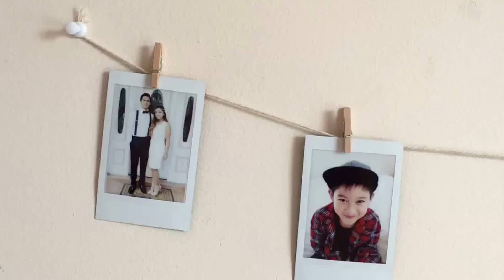EthanHD Intro (Family YouTube Channel)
Hi! So last year, my son became interested in starting a family YouTube channel. He’s found pure joy from watching other families on YouTube and I loved seeing the excitement in his face when we told him we would start our own channel.
Unfortunately, as it goes, life got in the way, and we created an Introduction video for our could-have-been channel, and so much time has passed, we figured it would be nice to at least have it up for you to see because we really enjoyed filming it and I enjoyed editing it together.

With how crazy life is, we won't be creating a family YouTube channel together, however, the two boys may make cameo appearances on this channel. Who knows?

So without further ado, here’s the video!

Hopefully the boys make little appearances on my personal YouTube channel, and you can see what crazy stuff we get up to ♡